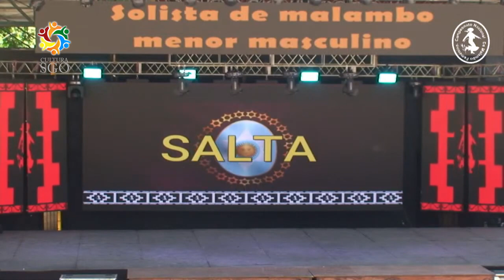Solista malambo menor Salta CNMF 2023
seguinos en

Video CNMF